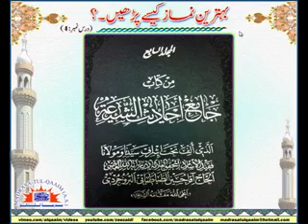Significance of reciting Azan and how it can have a positive impact on our lives.